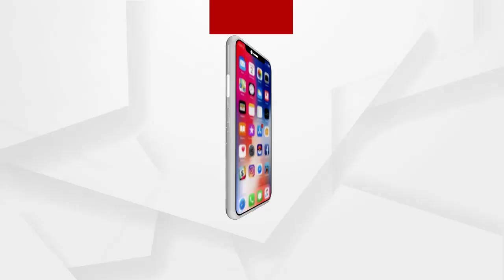ବାଇଡ଼େନ୍‌ଙ୍କୁ କିମ୍‌ଙ୍କ ଧମକ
ଉତ୍ତର କୋରିଆର ଏକଛତ୍ରବାଦୀ ଶାସକ ତଥା ରାଷ୍ଟ୍ରପତି କିମ୍ ଜୋଙ୍ଗ୍ ଉନ୍‌ଙ୍କ ପ୍ରଭାବଶାଳୀ ଭଉଣୀ କିମ୍ ୟୋ ଜୋଙ୍ଗ୍‌. ତାଙ୍କ ବିଷୟରେ ଅନେକ ସମୟରେ ବିଭିନ୍ନ ପ୍ରସଙ୍ଗକୁ ନେଇ ଆନ୍ତାର୍ଜାତିକ ସ୍ତରରେ ଲାଗିଥାଏ ଚର୍ଚ୍ଚା । ଏବେ ଆଉ ଏକ କାରଣ ଯୋଗୁଁ କିମ୍ ୟୋ ରହିଛନ୍ତି ଚର୍ଚ୍ଚାରେ.